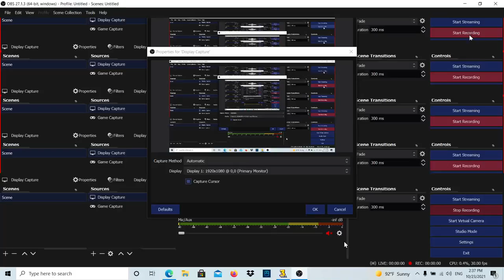Sonic 3 AIR In Mods mastered ultra instinct OVER rotation SONIC SUPER AND HYPER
back video
just day 1
okay
go down guys
hey all super 1
and hyper 2
mini all
packs